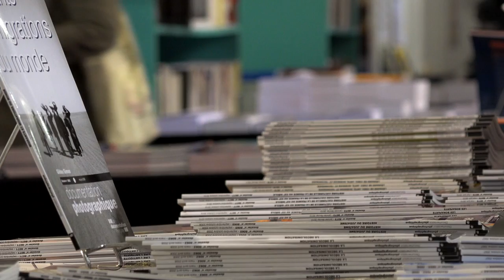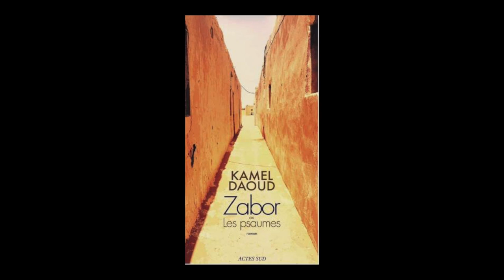Kamel Daoud - Zabor ou Les psaumes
A l'occasion des 20èmes rendez-vous de l'Histoire à Blois,  rencontre avec Kamel Daoud  autour de l'ouvrage "Zabor ou Les psaumes» aux éditions Actes Sud.